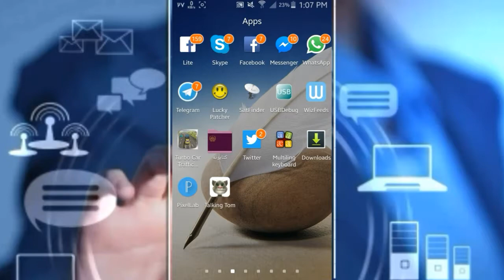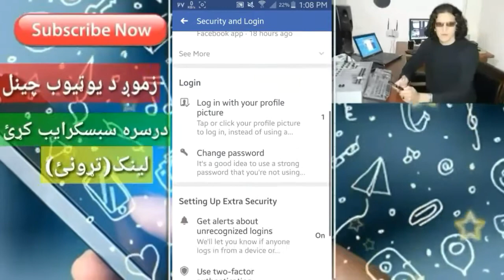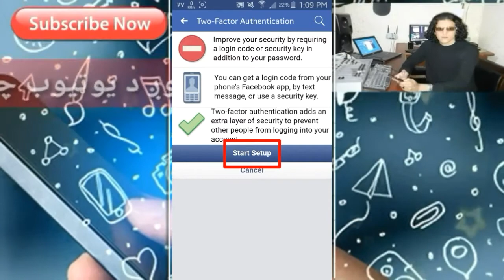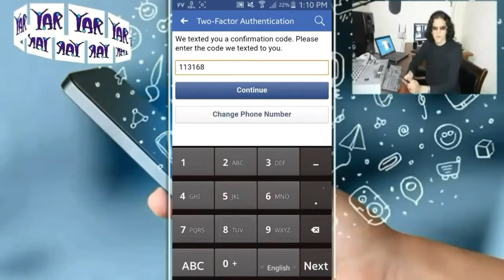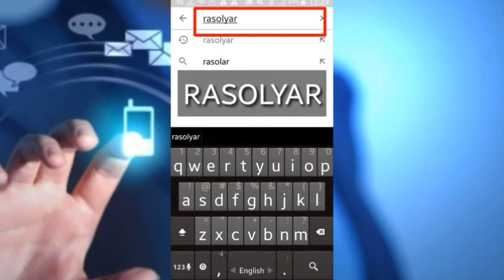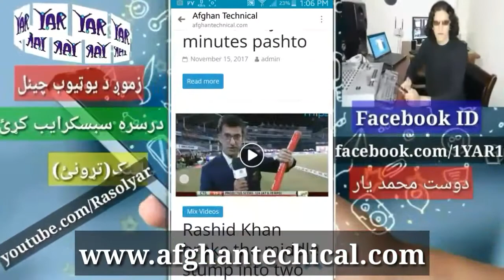څنګه فسبوک اکاونټ له هیکرانو وساتو او که چاته مو پاسورډ معلوم هم وي خو ستاسو اجازت پرته داخل نشي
How to secure my Facebook account from hackers?
Anti-Hick Club Except For Justin  | Facebook
Facebook-Linked Accounts Can Be Hijacked with This Tools
how to secure Facebook account from hackers
I  want to secure my facebook account
how to secure fb account from report

ـــــــــــــــــــــــــــــــــــــــــــــــــــــــــــــــــــــــــــــــــــــــــــــــــــــ
How to Get 10,000 Facebook followers every 20 mins 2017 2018 د فسبوک فالورز څنګه زیات کړو

How to fix "This item isn't available in your country", Play Store on Android (a new way to do) 2017

دوست محمد یار { رسول یار }
ATV Khyber   Shamshad TV  Lemar TV  ATV Khyber News  Atv Khyber Music  star tv Pashto New 2017 Songs  Youtube Money Pashto Dance Rasolyar Afghan 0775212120   Pashto Bayan Maulana Biglegar Pakistan  Afghanistan  Khost    Kabul
Watch and rate my Video PLS! |
more vids are coming soon On Info in each section in Pashto' Youtube Channel

All content on this channel is copyrighted by the Info in each section in pashto. The content in this video is published only for the informational, educational And Entertainment purpose.